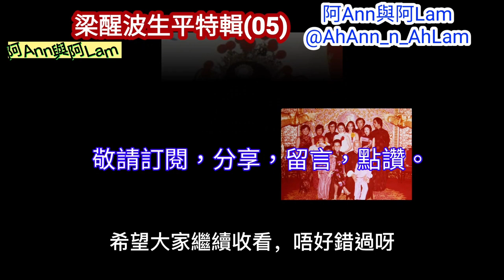[三分鐘說舊事] 梁醒波 (05) 波叔 生平事跡 演藝事業 醜生王 仙鳳鳴 雛鳳鳴 歡樂今宵 1080p cc subtitle 粵語 阿Ann與阿Lam